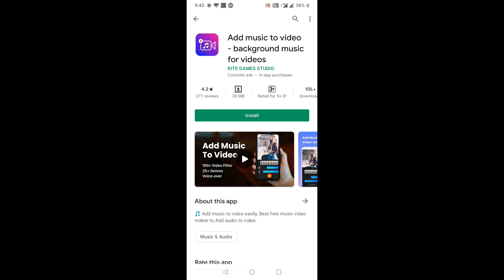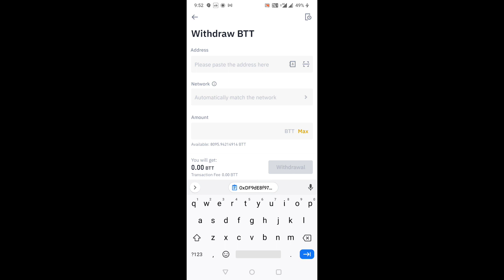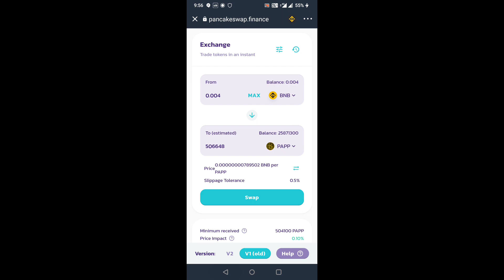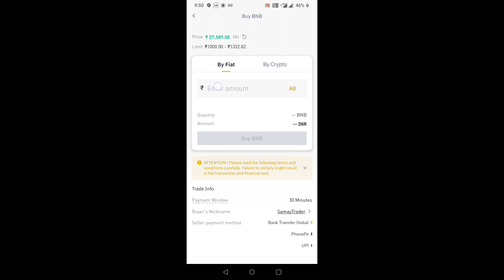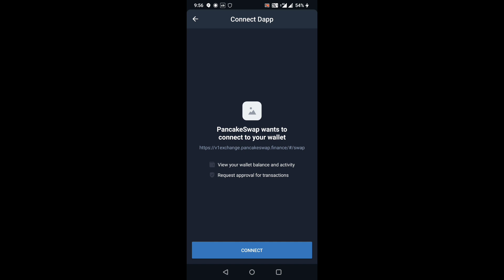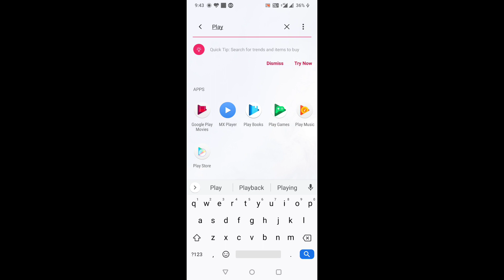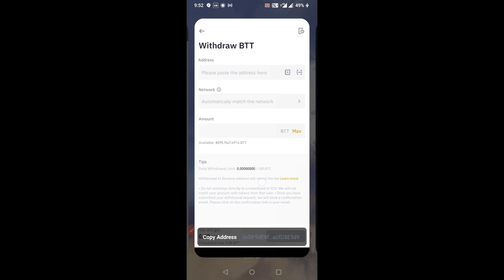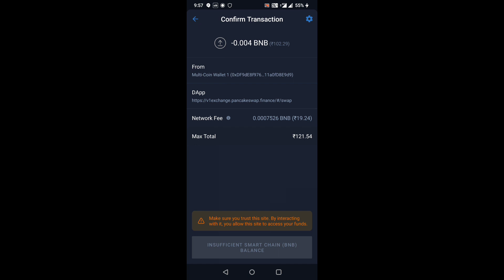how to buy Papp mobile coin complete video process !!1000x Papp coins kse buy kre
AIR DROP SERIES IS COMMING SOON

KEEP SUPPORTING❤️

coin address 0xcd77880edea8e7d1f2be011be560b45b96ba68ad

papamobile,
papamobile coin,
papa mobile token,
papamobile hawk,
papa mobile coin how to buy,
papamobile trust wallet,
papamobile hawk war robots,
papamobile binance,
how to buy papamobile,
papp mobile crypto price,
pappu mobile crypto price